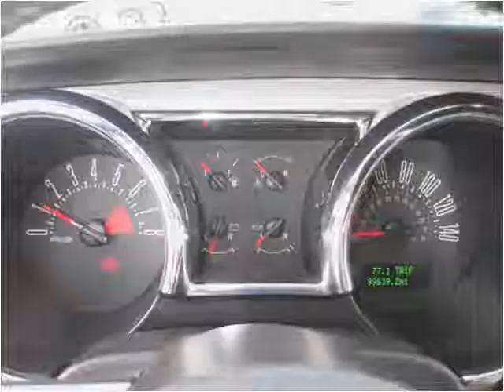2005 Ford Mustang Used Cars Glendora, San Bernardino, Orange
This 2005 Ford Mustang is available from Route 66 Motors.